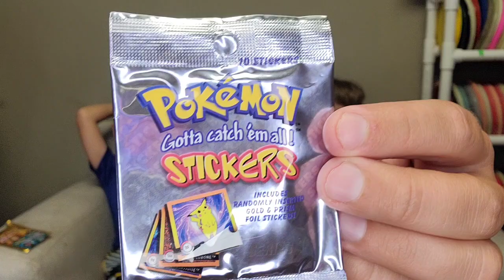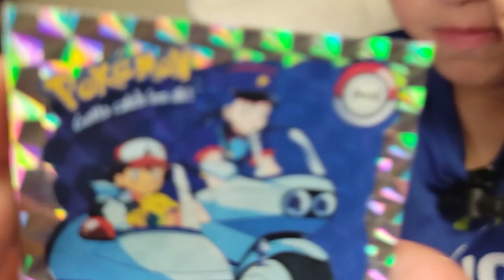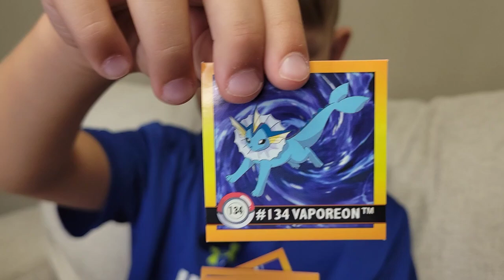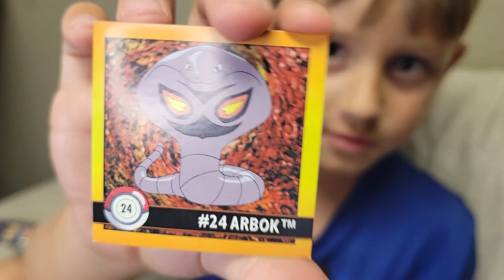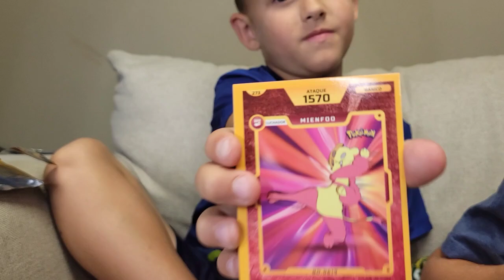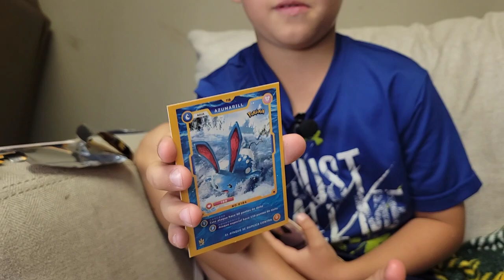Wesley opens up a rare Pokémon gift, and he almost lost his eye in the process.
Wesley has a near death experience opening a Pokémon sticker pack.